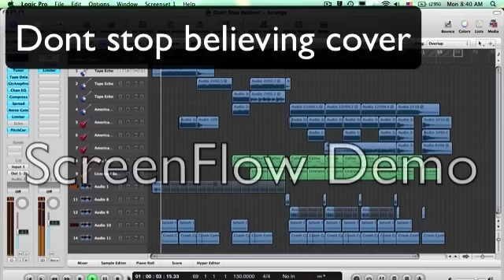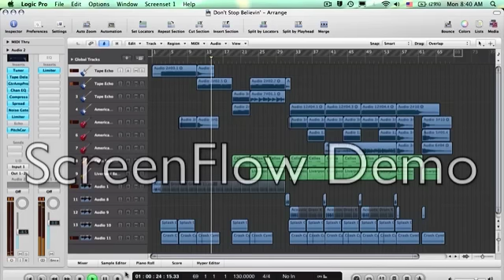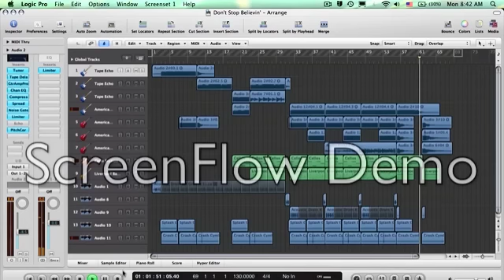Don't Stop Believin'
Our first video. The music was made on Logic Pro 8.